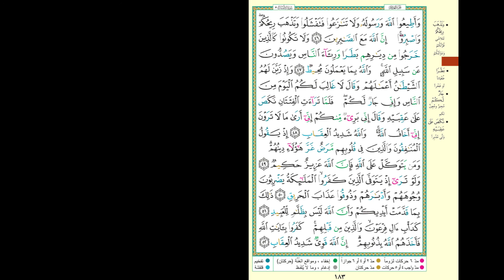Hifdh Project - Day 181 - Page 183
Day 181 - Page 183 - Surah Al Anfal 46 to Surah Al Anfal 52